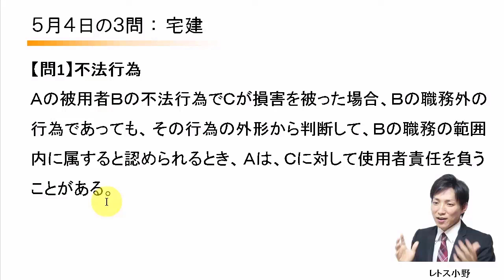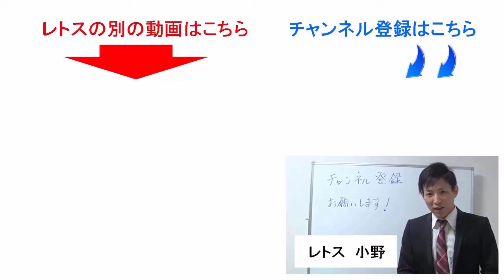【宅建過去問】5月4日の３問【レトス小野】宅建過去問解説